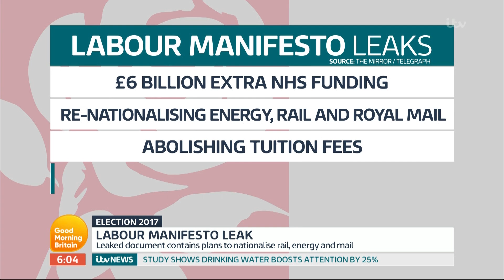Labour's Manifesto Leaked | Good Morning Britain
A draft copy of Labour's manifest has been leaked.